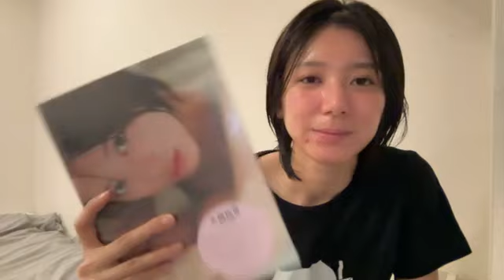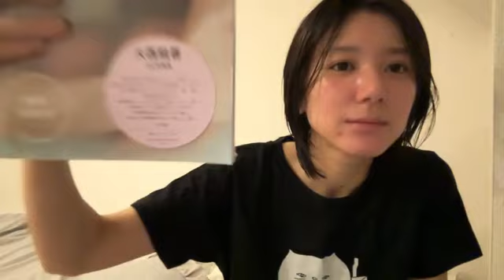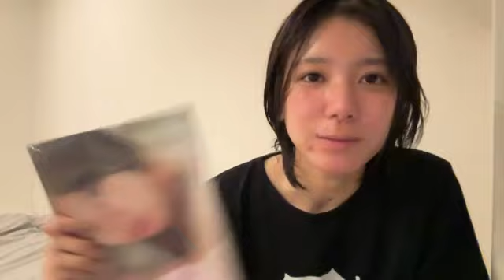48 Momoka Onishi 2023年09月17日23時30分37秒 大西 桃香（AKB48 チームK）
◆横山結衣1st写真集『未熟な光』
◆Amazonプライムビデオ